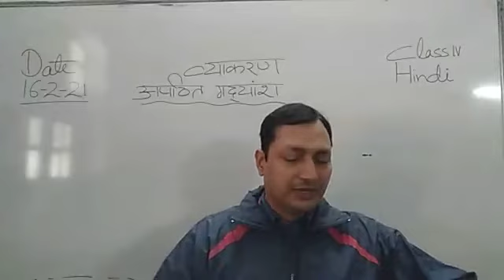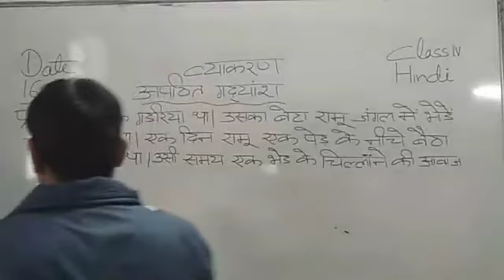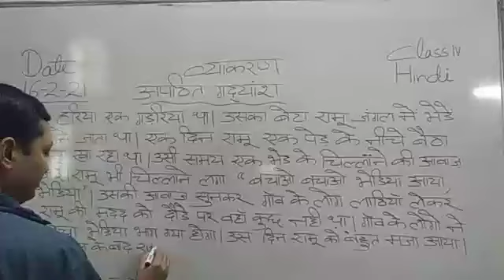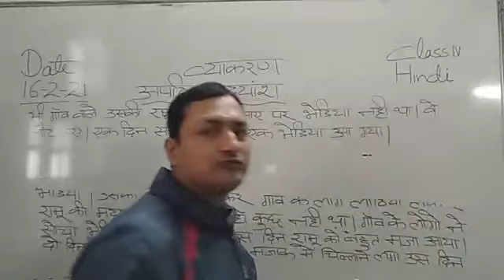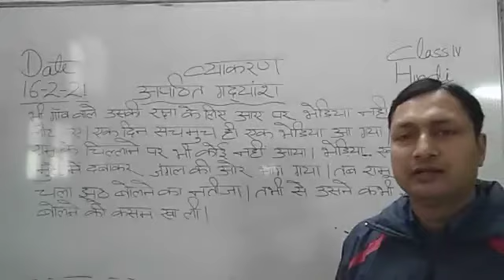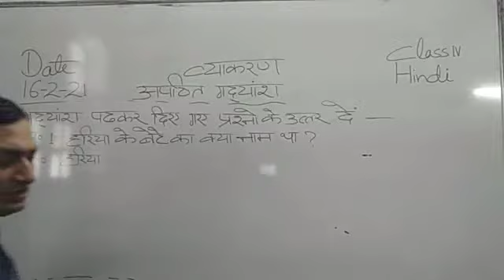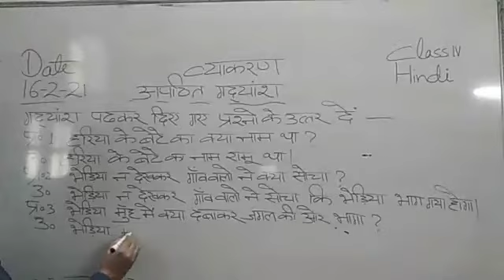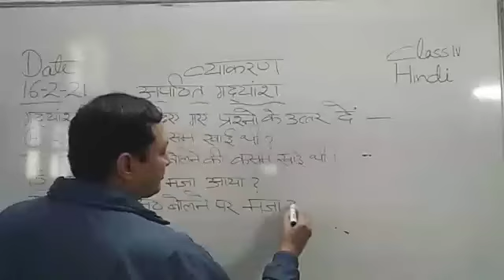Class IV Hindi 16-02-2021 by Mr Sunil Kumar Grammar rev